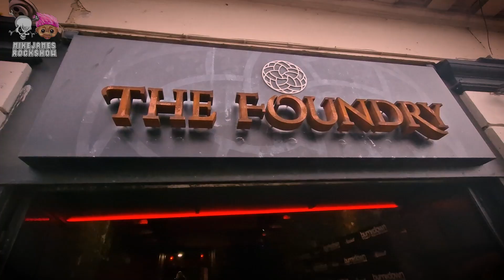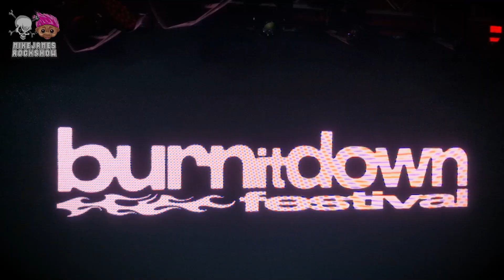Burn it Down Backstage show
S1 EP16 This Weeks Show 05.09.24
The summer is coming to an end and that also means one thing, our last festival of the year! Come with us to our most local festival Burn it Down in Torquay.